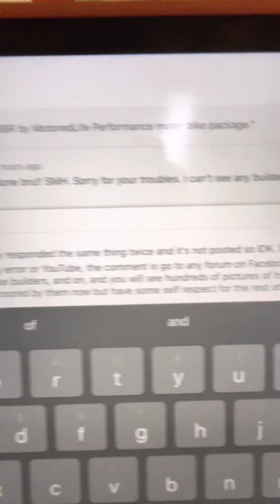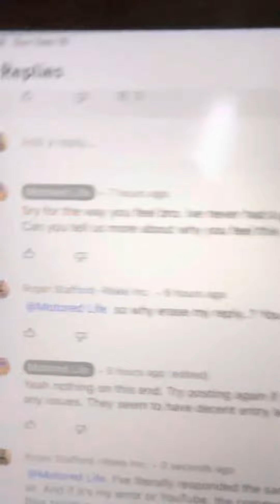Another Sellout Leaves the Family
Shame of Profit and Product Over Motorized Bike Community